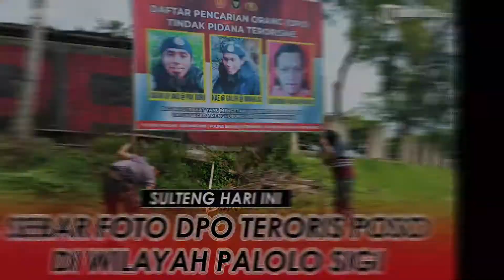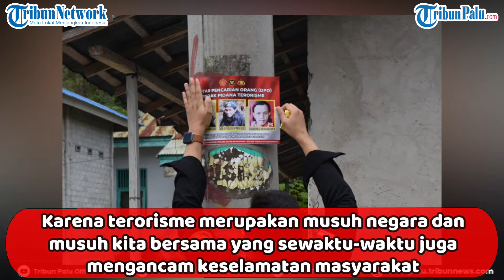Pasukan Pemburu Teroris Poso Sebar Foto DPO di Wilayah Palolo Sigi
TRIBUNPALU.COM, SIGI - Satgas Madago Raya menyebar foto tiga DPO Teroris Poso di wilayah Kecamatan Palolo, Kabuten Sigi, Sulawesi Tengah, Kamis (24/2/2022) siang.

Saat ini Satgas Madago Raya masih terus memburu 3 DPO teroris Poso.

Yakni Askar alias Jaid alias Pak Guru, Nae alias Galuh alias Muhklas dan Suhardin alias Hasan Pranata.

(TRIBUNPALU.COM)

Sumber foto:
Handover
- Satgas Madago Raya